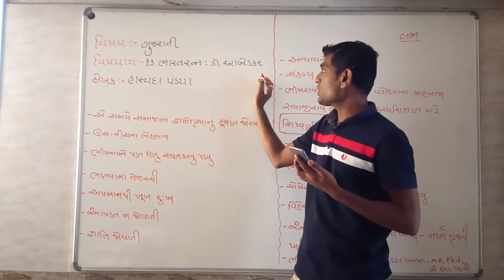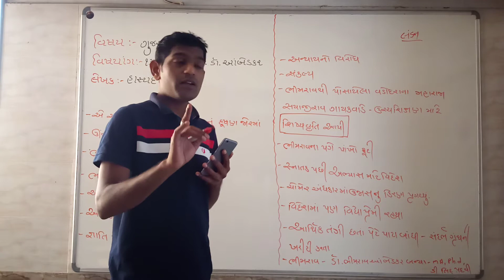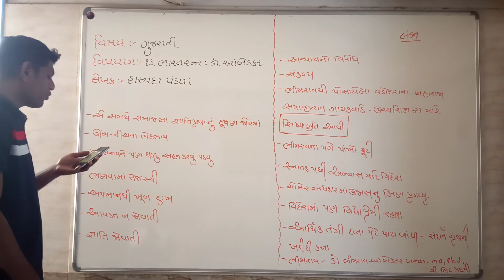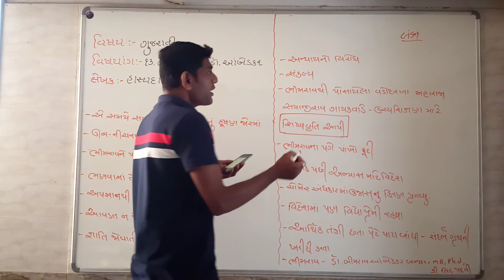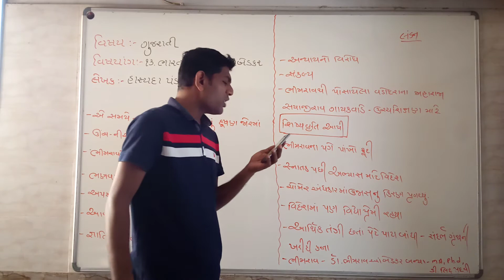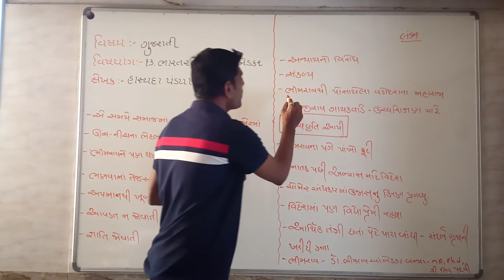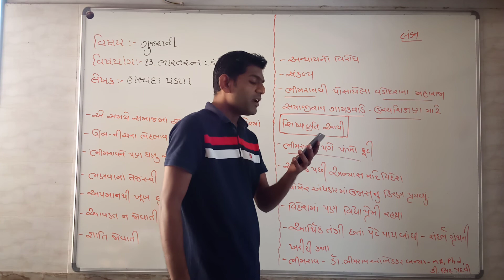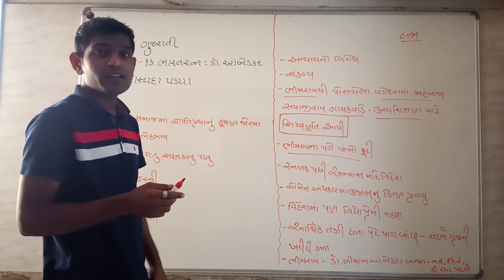STD 5 GUJARATI CH 13 PART 2